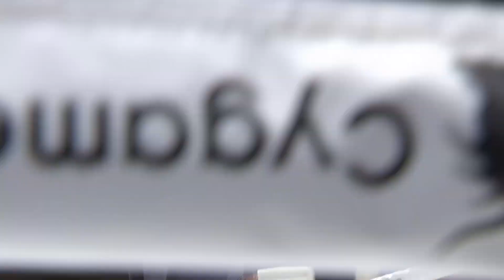寺山日葵 vs sasori／Hinata Terayama vs sasori｜2020.7.19【OFFICIAL】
▼SuperFight! -50kg契約 3分3R延長1R
寺山日葵（TEAM TEPPEN／初代RISE QUEENミニフライ級王者、第8代J-GIRLSミニフライ級王者）
sasori（テツジム／NJKFミネルヴァ日本ライトフライ級王者）